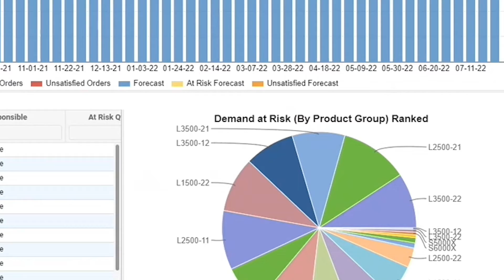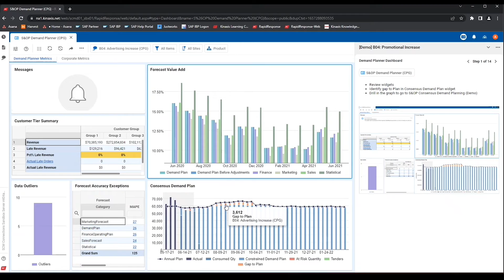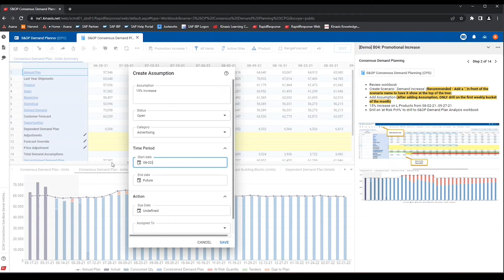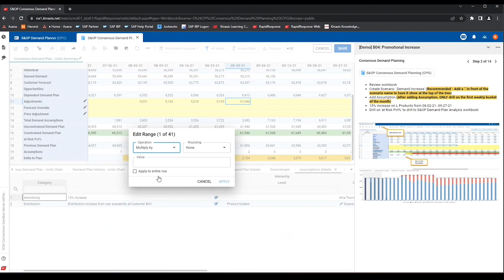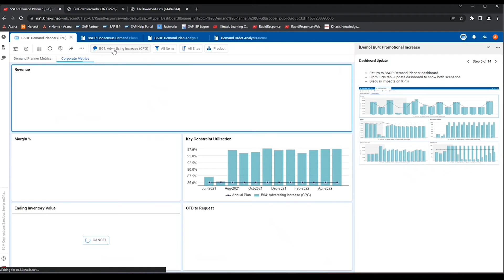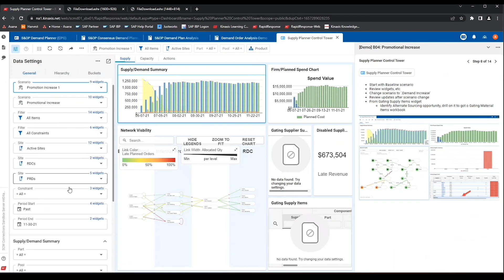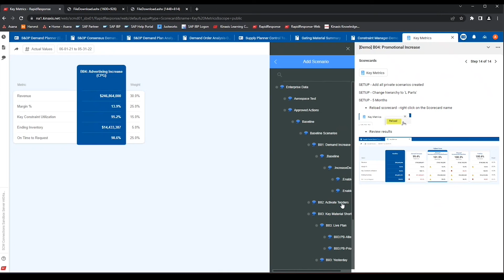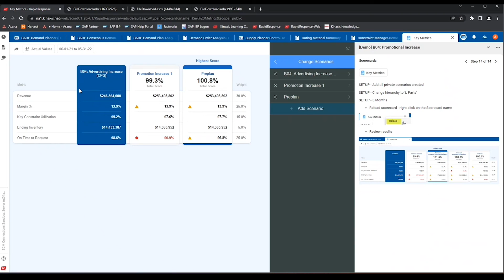Promotional Increase Demo in Kinaxis RapidResponse Planning One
Holding a promotional sale and want to see how the increased demand will affect your forecast orders and planning?

This video presents a step-by-step walk-through of how to plan promotional increase in Kinaxis Rapid Response, Planning one. With the tools provided in this program, you can see how the promotional increase will affect your on-hand inventory and forecasted orders with various scenario to help speculate different solution in real-time.

SCM Connections is a Kinaxis partner, with experienced supply chain consultants ready to help you with your supply chain solutions and implementations.